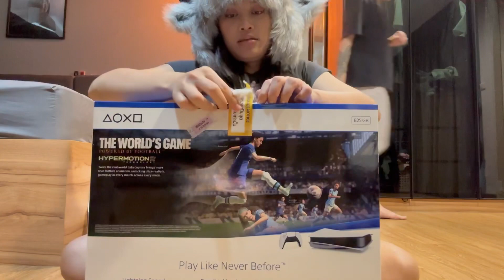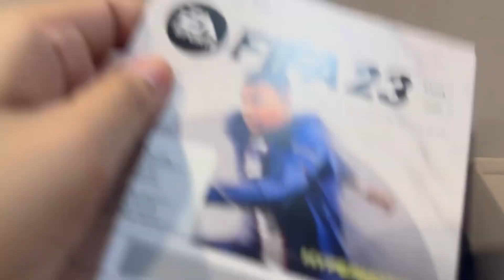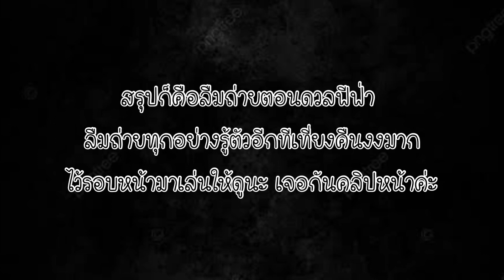UNBOX แกะกล่องน้อง PS5 กว่าจะได้เจอกันแตงนี่นั่งน้ำตาไหล